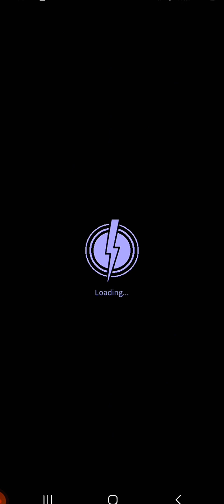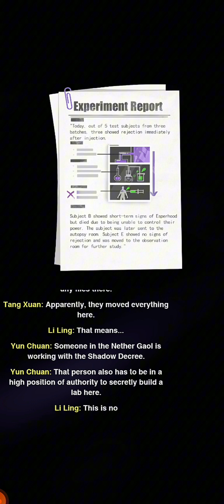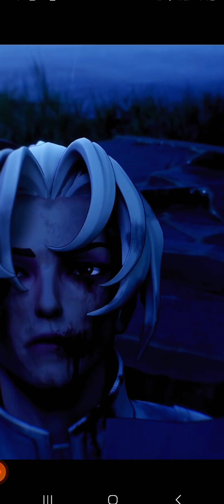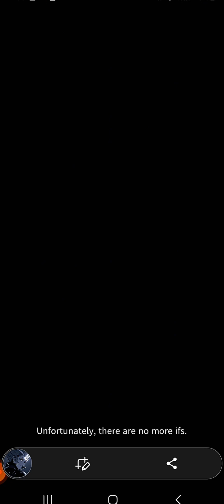THE REVELATION OF A 'TRAITOR' ● Dislyte! YUN CHUAN...PART#2!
This is not you anymore how dare, and shame to you if you want to be a hero...you don't have to this! Li Xiao! Li-ling & Tang Xuan or myself can BEAT YOU! and your bodyguards minions!
This is not you ANYMORE! After 10 years, for covering you are done to me! A Dark Magic Realm will finished for you! so though I.
Thank you for being a Friend but, you changed a lot!

Like👍sub🔥bell🔔must on.so you guys get notified everytime I upload Random Videos on my YT CHANNEL! I hope you Enjoy this folks! Love yah! Playthrough only no talking...